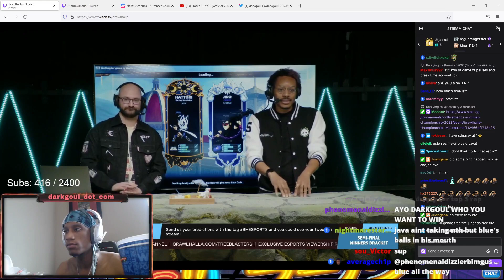Darkgoul Reacts to Java vs AyoBlue - Summer Championship - 2022 - Top 8 - NA - Tounrament #489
Java & AyoBlue runs it head to head in Summer Championship Top 8!